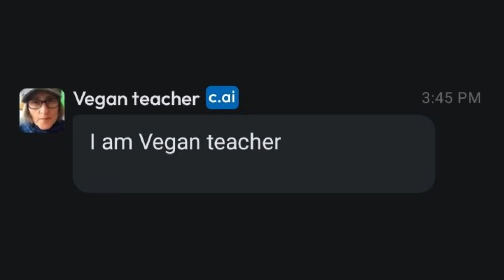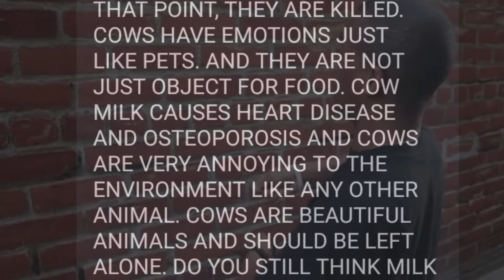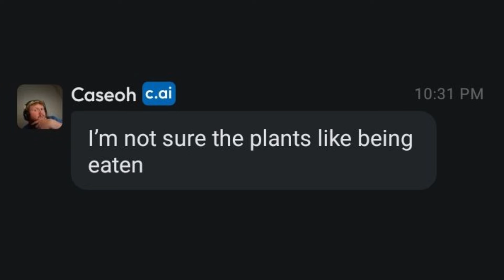Putting Vegan Teacher And Caseoh In The Same Room || Character AI